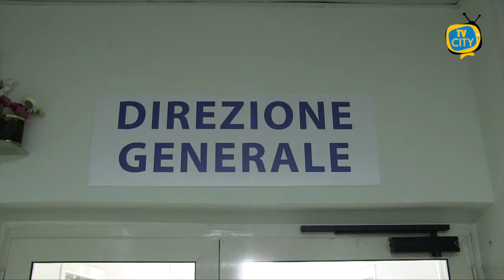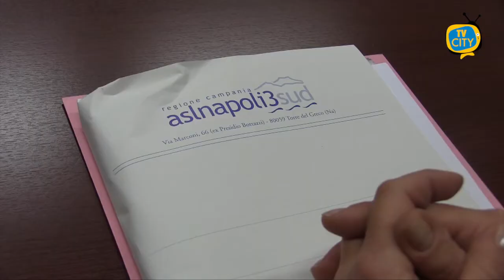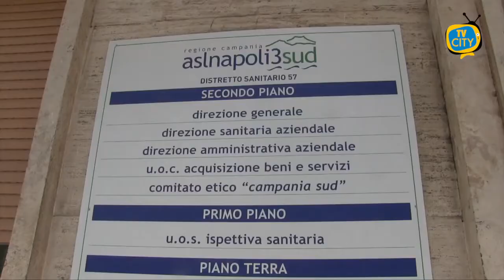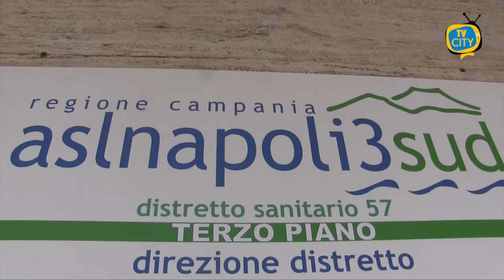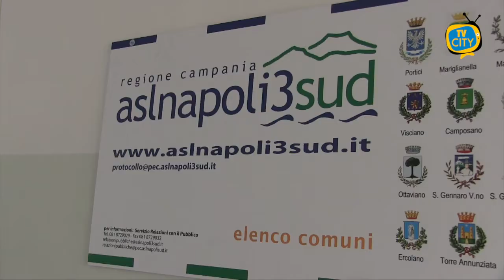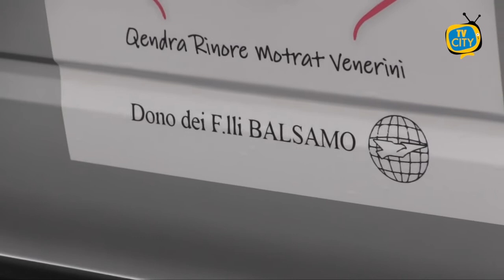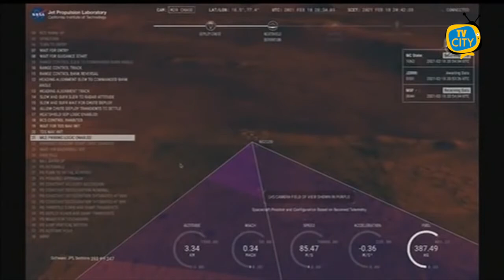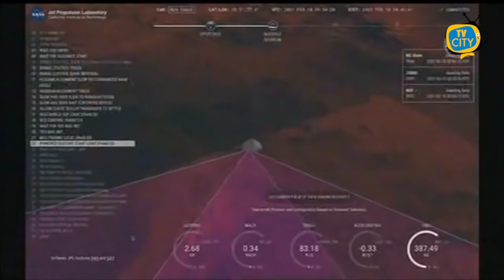TG del 19-02-2021: l'informazione quotidiana di TVCITY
Preoccupa sempre più l’indice RT che torna all’1% in Italia. Mezza nazione a rischio zona arancione. Tra poche ore l’annuncio del ministro Speranza.

Accordo sui vaccini tra Asl Na 3 Sud e medici di base. Abbiamo ascoltato il direttore generale Gennaro Sosto

A Torre del Greco parte la fase successiva delle vaccinazioni per gli ultraottantenni. Il Comune concede all’Asl Napoli 3 Sud il suolo della Santissima Trinità per la campagna vaccinale.

Solidarietà a Torre del Greco, una ditta della città ha donato un automezzo ad un istituto religioso in Albania.

Spazio allo sport con la Turris che è chiamata a vincere per voltare pagina. Il futuro dei corallini in C passa per la trasferta contro la Paganese.

Atterrato ieri sera su Marte il rover Perseverance. Due anni per scoprire tracce di vita sul pianeta rosso. Grande l’emozione nella sede della NASA.